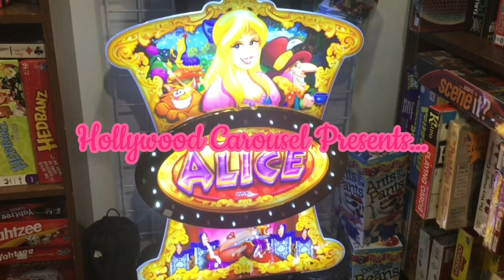Hunter Studio Series, State Street and Henley Ceiling Fans at a Rest Stop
0:00 INTRO
1:00 Hunter Studio Series
1:07 Hunter State Street
1:13 Hunter Henley
1:16 OUTRO